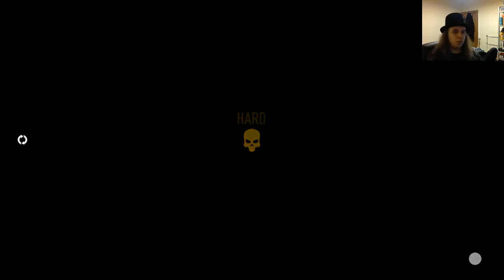Payday 2 Release Stream - 5 / 8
Toast, Deagle, Joe, Prez, Chris and C4 take a look at the full version of Payday 2.